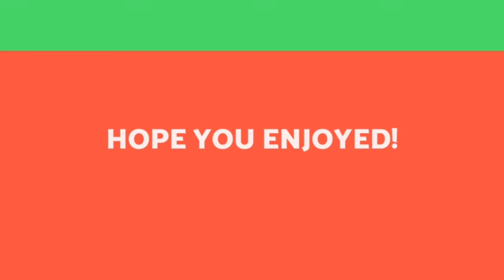Top 25 Psychedelic Songs Of All Time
Greatest Rock Bands Of All Time Like The Beatles,Pink Floyd,Jefferson Airplane,The Jimi Hendrix Experience,The Doors And Cream

Legendary Songs Of The Beatles And Pink Floyd

Inspirational Music Songs

Greatest Songs Of All Time Like White Rabbit,Lucy In The Sky Witch Diamonds And Purple Haze